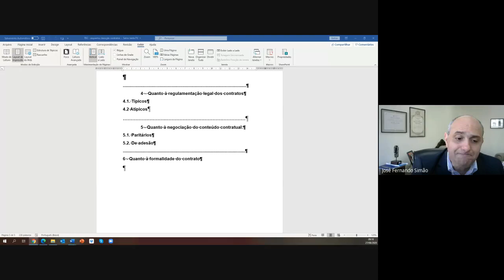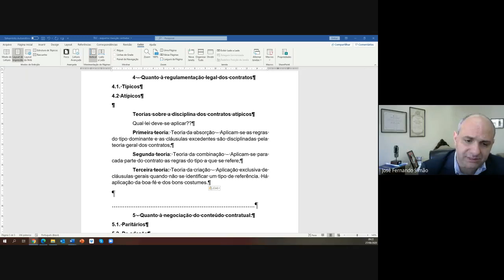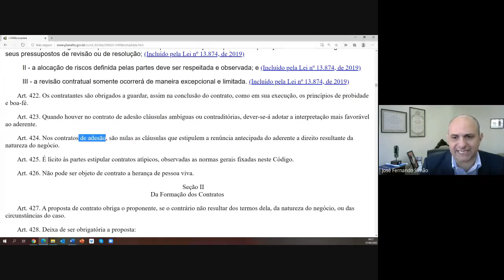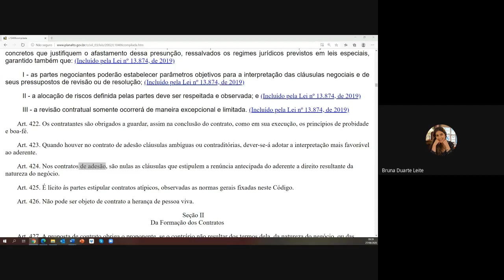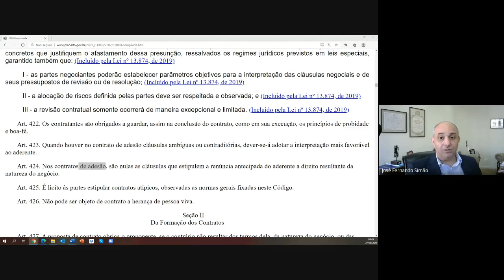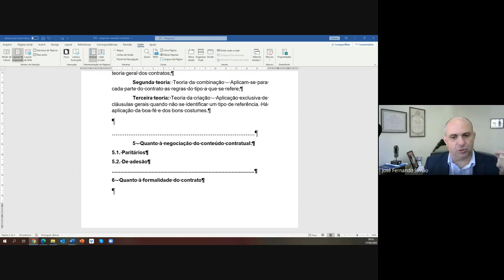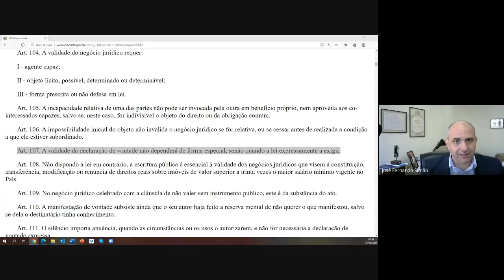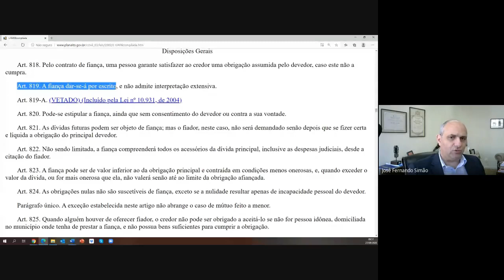Aula 7 - Classificação dos Contratos (Parte final) (27/08/2020)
Neste episódio irei terminar o tema "classificação dos contratos".

Bibliografia base:
GONÇALVES, Carlos Roberto. Direito Civil brasileiro. v. 3: contratos e atos unilaterais. 17ª ed. São Paulo: Saraiva, 2020.

SIMÃO, José Fernando. Direito civil: contratos. 2ª ed. São Paulo: Atlas, 2006.

SCHREIBER, Anderson [et al.]. Código Civil Comentado: doutrina e jurisprudência. 2ª edição. Rio de Janeiro: Editora Forense, 2020.

FORGIONI, Paula A. Contratos empresariais: teoria geral e aplicação. 4ª ed. São Paulo: Revista dos Tribunais, 2019.

GOMES, Orlando. Contratos. 26ª ed. Rio de Janeiro: Forense, 2007.